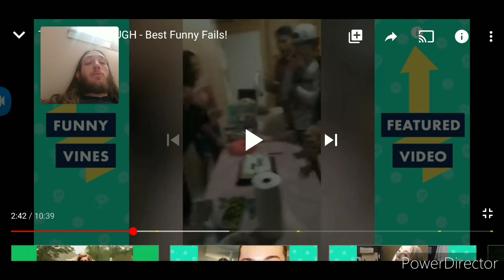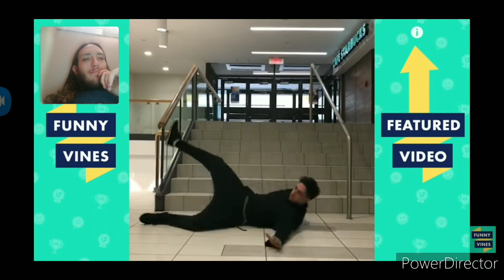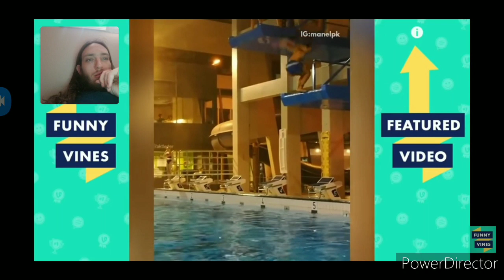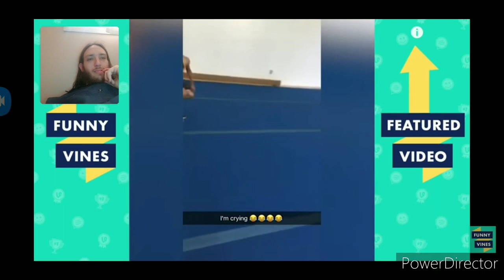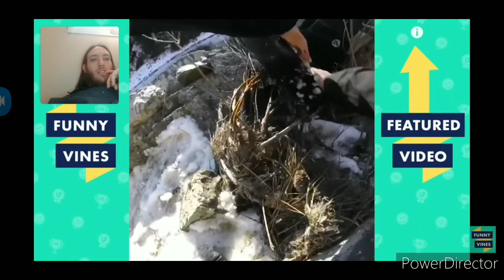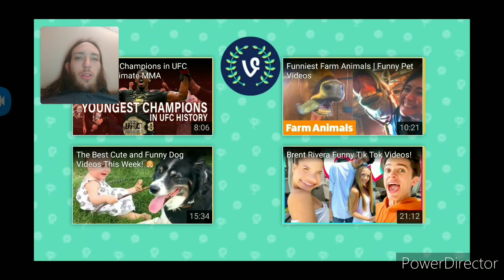Try Not To Laugh Season 2 #16 I Finally Win Comment Below If You Want Season 3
This Did Not Make Me Laugh Don't Worry A Try Not To Get Scared Challenge Is Around The Corner The Party Is Far From Over Stay Tuned For The Next Video Subscribe And Hit That Bell Icon For More Exciting Entertainment